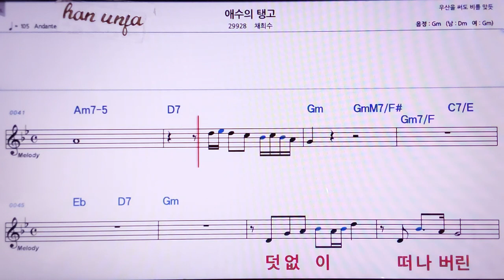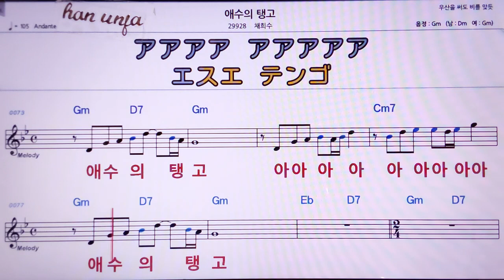💖애수의 탱고/채희수 👍MR,노래방, 악보, 코드,Karaoke With Sheet Music